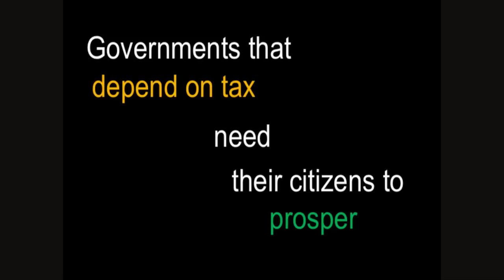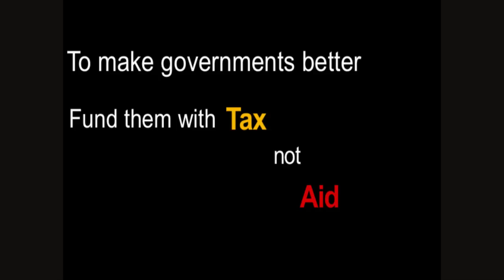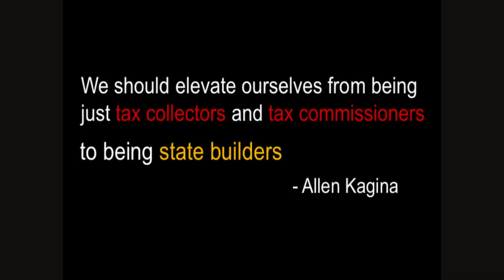TEDxSussexUniversity - Mick Moore - Why should we tax Africa?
MICK MOORE is the Chief Executive Officer of the International Centre for Tax and Development (ICTD) and a Professorial Fellow at the Institute of Development Studies (IDS), UK. He has extensive research and advisory experience in many countries in Africa, Asia and Latin America, and was the Director of the Centre for the Future State from 2000 to 2010. Mick is a political economist. His main research interests are the interactions between governance and politics on the one side, and finance and the economy on the other. Mick became interested in the implications of tax and revenue for the quality of governance and development about two decades ago.